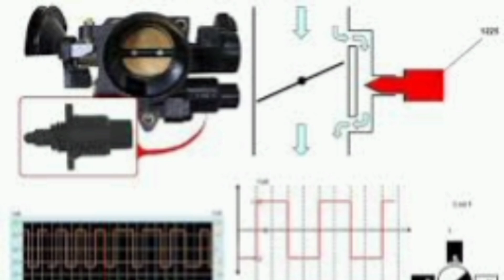با این روشهای ساده، استوپر خودرو را بدون مکانیک سرویس کنید! (آموزش گام‌به‌گام)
آیا استوپر (Stepper Motor) خودروی شما مشکل دارد؟ 🚗 وقتی دور موتور نوسان دارد، خودرو هنگام استارت خاموش می‌شود یا مصرف سوخت بالا رفته، احتمال زیادی وجود دارد که مشکل از استوپر باشد! در این ویدیو به‌صورت کامل و با جزئیات توضیح می‌دهیم که:

✅ استوپر خودرو چیست و چه کاری انجام می‌دهد؟
✅ چگونه بفهمیم که استوپر خراب شده است؟ (علائم خرابی استوپر)
✅ چطور استوپر را بدون نیاز به مکانیک تست و تعمیر کنیم؟
✅ روش صحیح سرویس و تمیز کردن استوپر برای بهبود عملکرد خودرو
✅ نکات مهم برای افزایش عمر استوپر و جلوگیری از خرابی زودهنگام

🔧 این آموزش برای تمامی خودروهای انژکتوری مناسب است و اگر مشکلاتی مثل خاموش شدن ناگهانی موتور، نوسان دور موتور یا کاهش شتاب دارید، این ویدیو می‌تواند کمکتان کند. پس تا انتها همراه ما باشید و اگر سوالی داشتید، حتما در قسمت کامنت‌ها بپرسید!

✅ حتما این ویدیو رو لایک کنید و برای دوستانتون که ماشین دارن بفرستید! 🚗

📌 برای دیدن ویدیوهای بیشتر، کانال رو سابسکرایب کنید و زنگوله رو فعال کنید تا هیچ آموزشی رو از دست ندید! 🔔